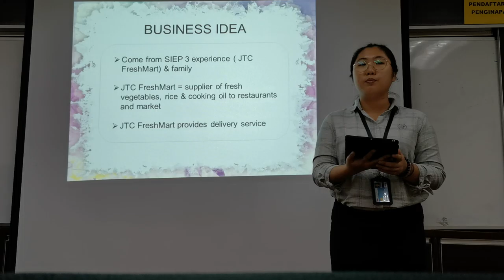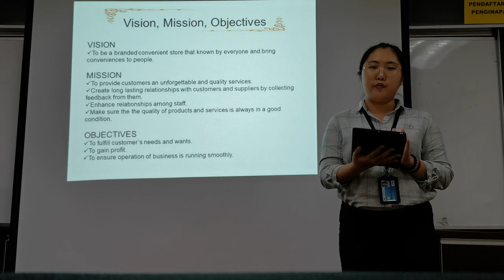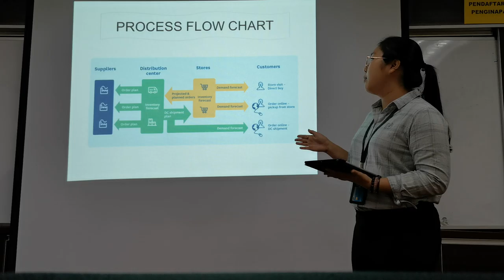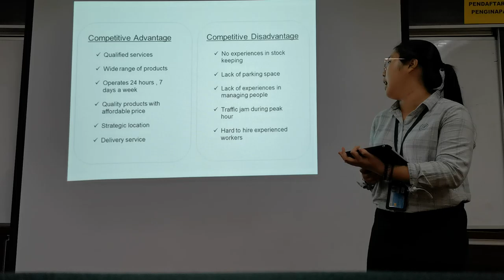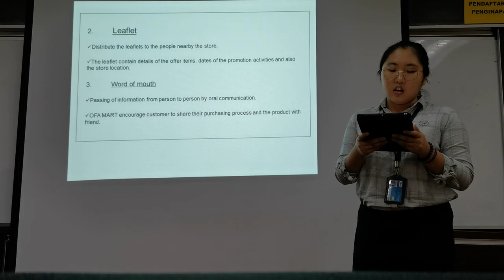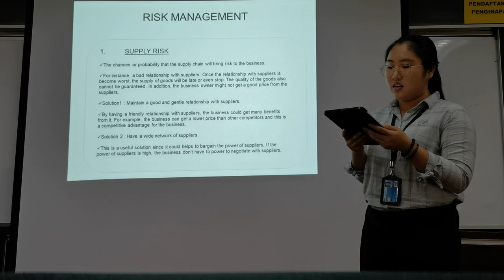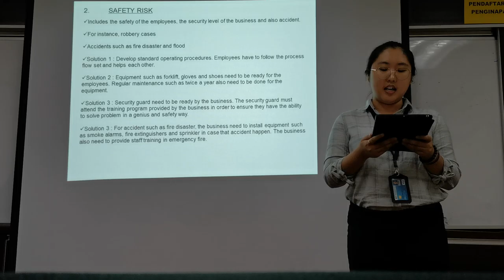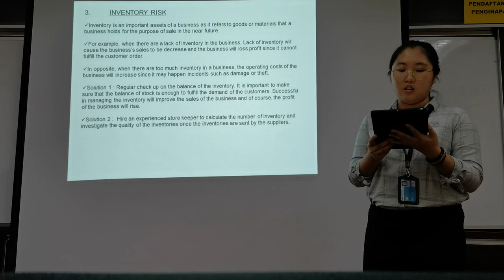SIEP 3 PRESENTATION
YAP XIAO TONG A16A1157